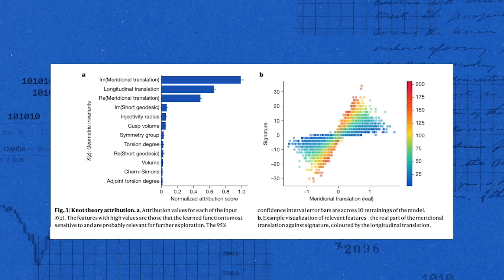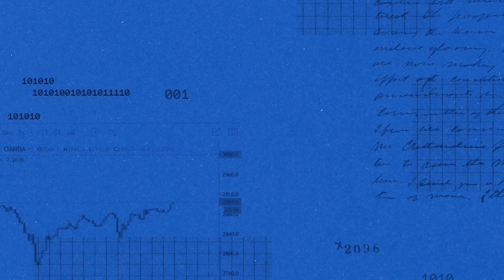Can AI Advance Science? DeepMind's VP of Science Weighs In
DeepMind's VP of Research for Science, Pushmeet Kohli, and a16z General Partner Vijay Pande discuss AI's transformative potential in scientific exploration. Can AI lead to fundamentally new discoveries in science?

Topics Covered:
00:00 - The Incomprehensibility of Modern Data
00:52 - AI Discovering New Mathematical Insights
02:30  - Cultural Shifts in the Perception of AI